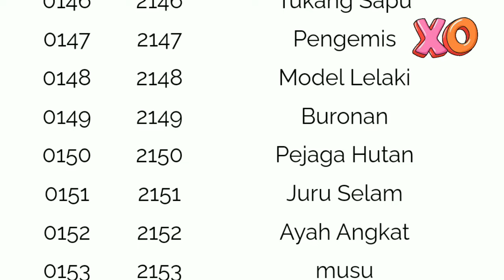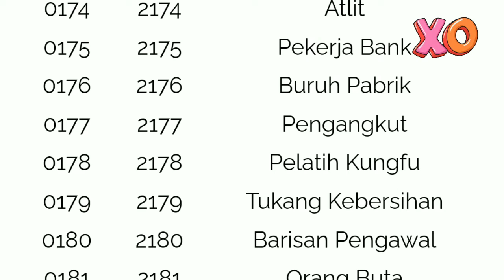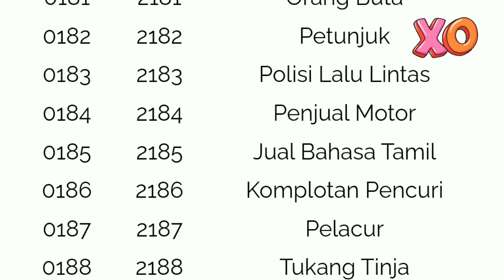Erek arek 4d tafsir mimpi dan kode alam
Buku mimpi togel 4d jitu#kodealam